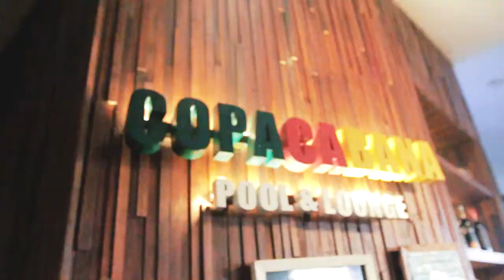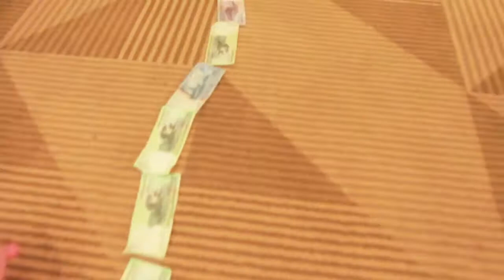Cindy Sweet 17 Party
EO : Momento Event Organizer
Video : Digital Artist Studio
Photo : Storygraph Picture
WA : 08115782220